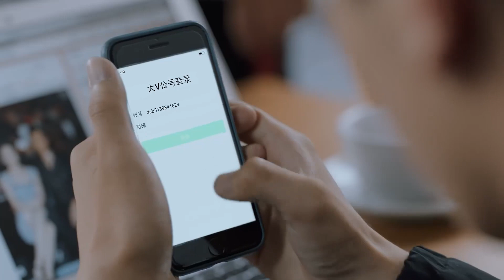🥂灰姑娘去相親，男神吃醋了，摟過她的腰強吻她。【羅密歐方程式 TwoSoulsInOneEP10 1】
剧名（Drama Name）：罗密欧方程式  TwoSoulsInOne